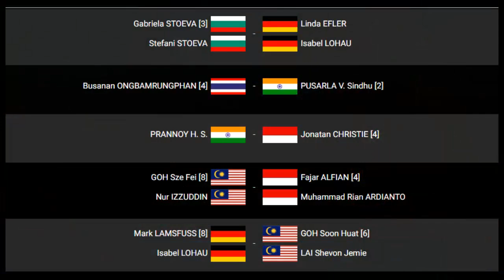SELAMAT !!! 2 GELAR DARI SWISS OPEN 2022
Congratulations... Tunggal Putra Jonatan christie dan ganda putra Fajar Alfian/Muhammad rian ardianto sukses membawa pulang gelar juara di Yonex swiss open 2022.